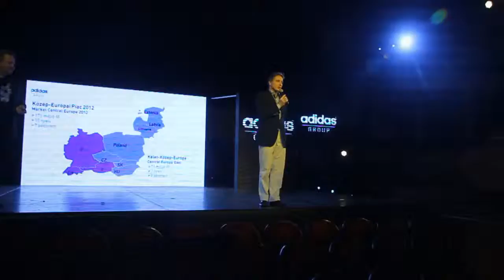Adidas Group - Rendezvény az Operában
Nézd meg ezt a videót a KREATiO több mint 300 referncia videója közül.